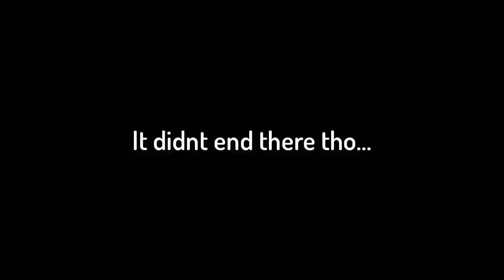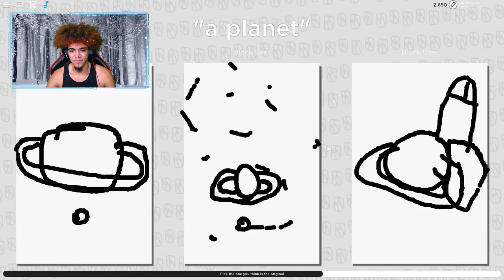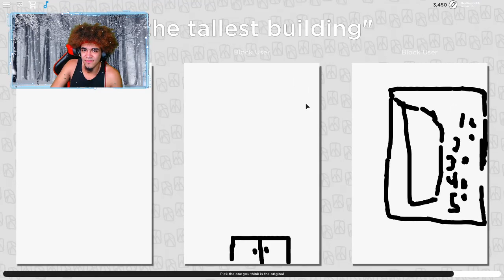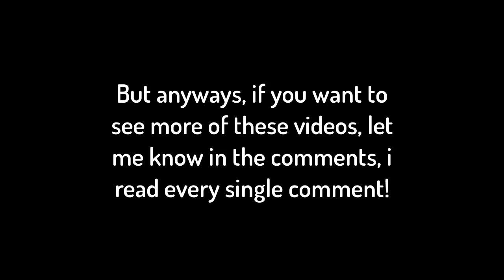EXPLOITING and TROLLING Roblox Streamers | #1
Inspired by the legendary SnoopSponge! If you run across any of the streamers shown here, be sure to give them some love and support!
Can we hit 15 likes?
All Music i use on my videos are from NCS and Goblins From Mars
What is ROBLOX? ROBLOX is an online virtual playground and workshop, where kids of all ages can safely interact, create, have fun, and learn. It’s unique in that practically everything on ROBLOX is designed and constructed by members of the community. ROBLOX is designed for 55 year olds, but it is open to people of all ages.